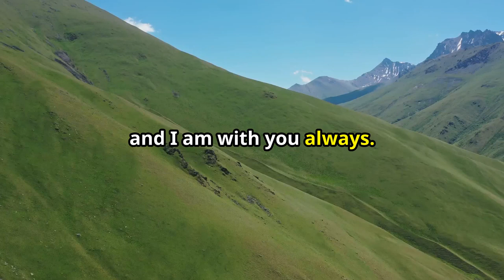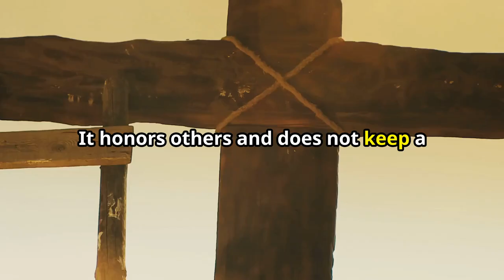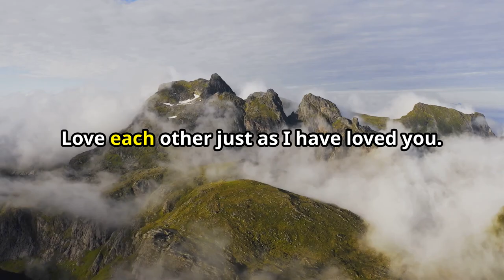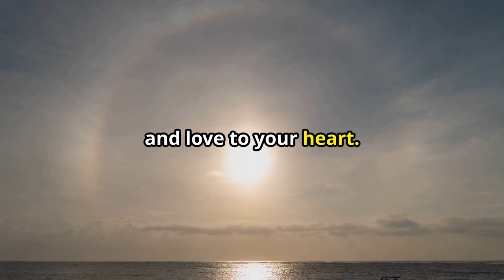Urgent : A Message from God | I See Your Struggles | God Says | God Message Today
A Message from God | I See Your Struggles  | God Says | God Message Today | God Message | God Say
God helps
Godly quotes
Bible Quotes
God Message Tarot
Financial abundance
Angels message
Jesus message
Godly quotes
Lord Helps
Jesus quotes
God message
Jesus
Jesus message
God messages
Urgent message from God
Jesus says
Angel Signs
God msg